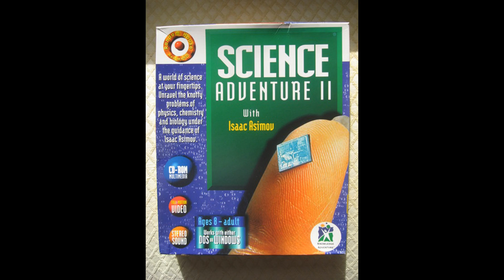Critique of Hegel´s Philosophy of Right ch 05